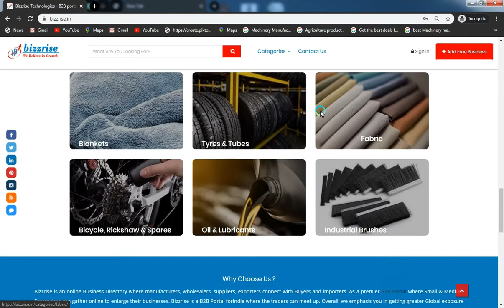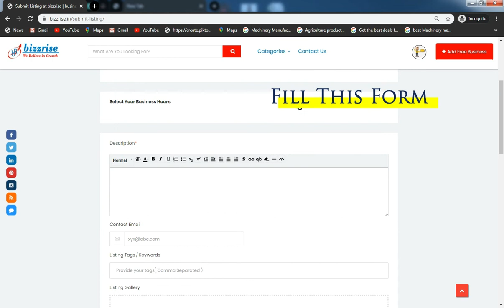How To List Your Business Free - Bizzrise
How to list your Business On Bizzrise technologies INC and get best Verfied Leads.

INDIA’S BIGGEST B2B PORTAL
Bizzrise is a B2B Portal that brings suppliers and buyers closer together.

Our Services is:-

Web development
Digital Marketing (SEO | SMO |PPC)
Verified Deals
Package: Web Catalog / Website(B2B)
Web Catalog / Website
Unlimited Products
Unlimited Categories
Directories listing on bizzrise technologies INC
Trade Fair / Trade Exhibitions Alerts (Both National & International)
Search Option Within Site
SMS Alerts / Inquiries
Email Alerts / Inquiries
Promotions on 75 Keywords
Promotion on Google /Yahoo
T-Call me Free (complimentary )
Control Panel of Site
Dynamic Facilities – Admin Control with user name and password
Sell / Buy Offers
Access to buyer data to contact maximum 1500 contact in a year
After Sales Service / Support
Unlimited Buyer Lead Access
PDF file
Get access of "Importers & Buyers" Section on bizzrise.in.
Water Marking on Product Images
Cross Promotion ( Email Marketing - Sms marketing Complimentary)
Filtration process
Mapping
After-sale service
Website Design
Website Development
Bulk SMS
Website Hosting
Logo Design
Domain Registration
Computer Software Development
Website Redesign
Content Writing
Web/Mobile Application Design
Responsive Website Design
WordPress Website/Themes Design
PSD to HTML Website Design conversion
One Page Website
Blog websites development
E-commerce websites development
Enterprise websites development
Custom websites development
Mobile-ready websites development
Open source development
Website Maintenance